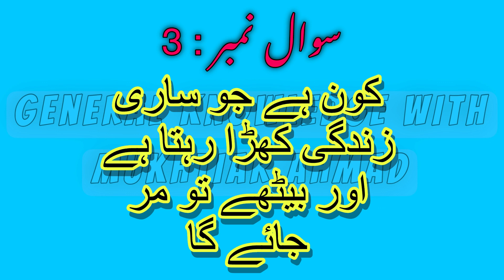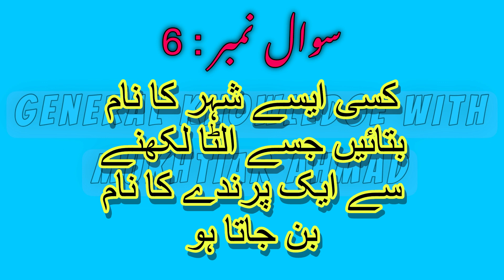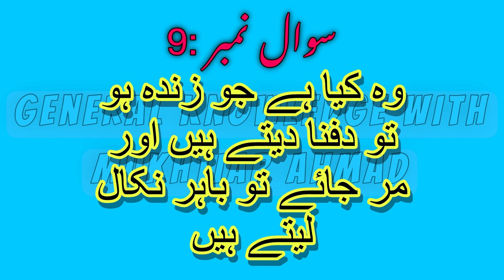general knowledge 2024 | urdu hindi paheliyan | Riddles in urdu hindi | question with answer riddles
Urdu paheliyan | interesting Riddles in urdu | General knowledge | Riddles in hindi/urdu پہلیاں

Assalamo alaikum dostoon is video men buhat maze ki paheliyan hen.aap sab ki demand thi k paheliyan in urdu with answer honi chahieen.To ye len ab urdu riddles with answer.To agr aap ko urdu paheliyan pasand hen to urdu riddles ka answer comment kren.Funny paheliyan b aaien gi.Amazing facts buhat ziada maze k hen.Brain facts bi ache hote hen.urdu facts bi buhat ache hote hn.hindi men paheliyan b hen.
Amazing Facts
Thanks. !